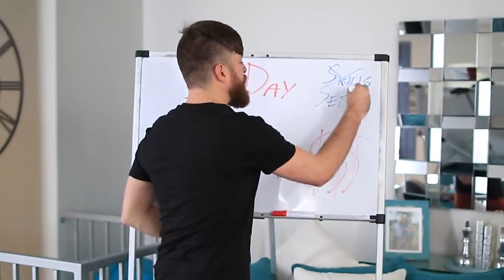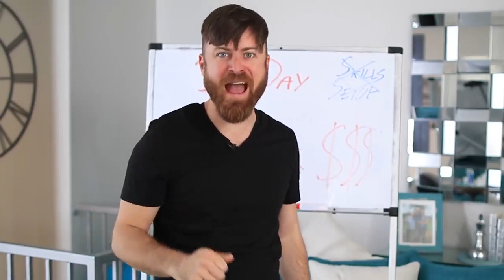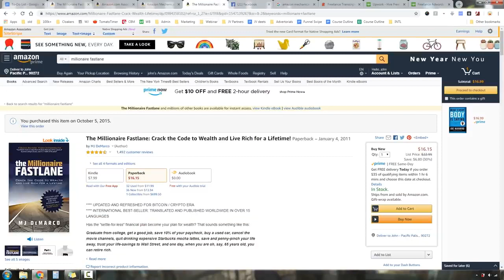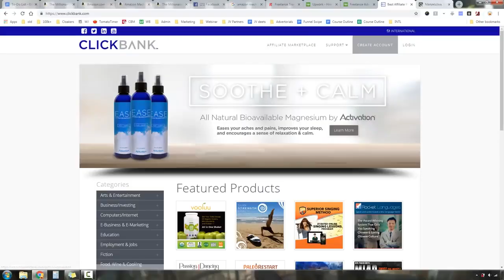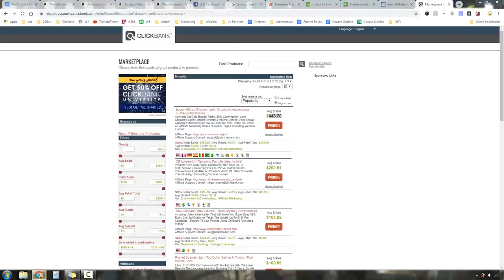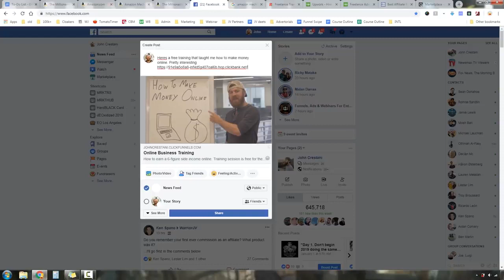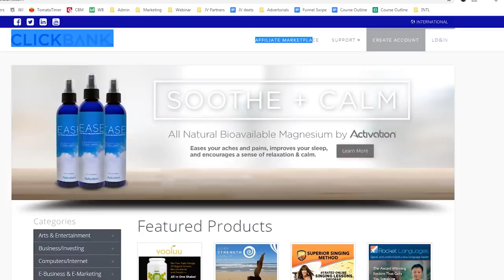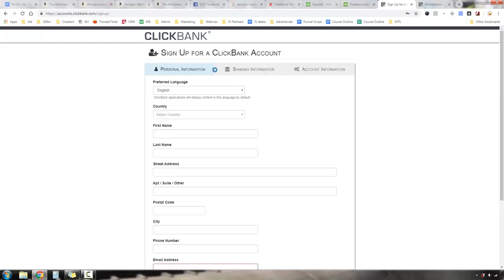How To Make Quick Money In One Day Online, TRUSTED